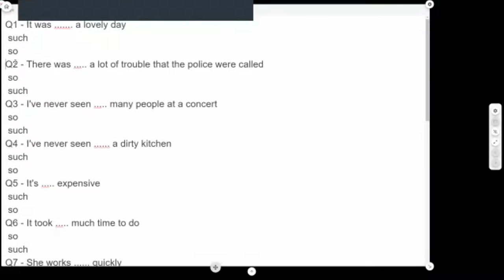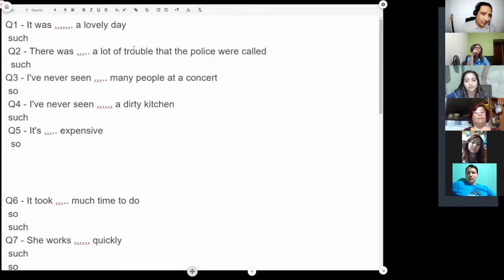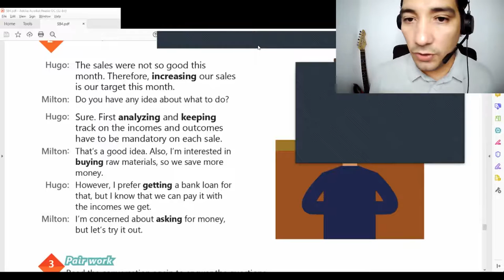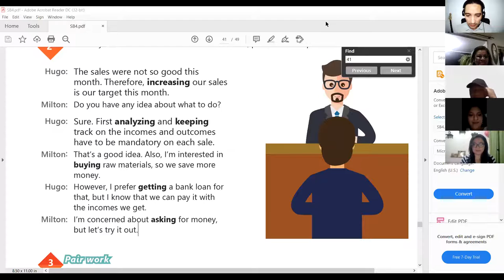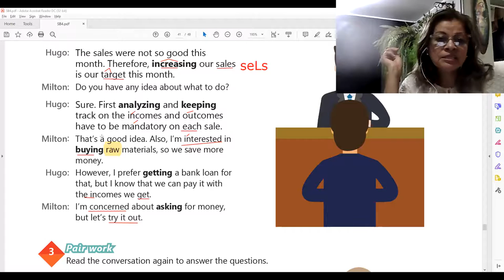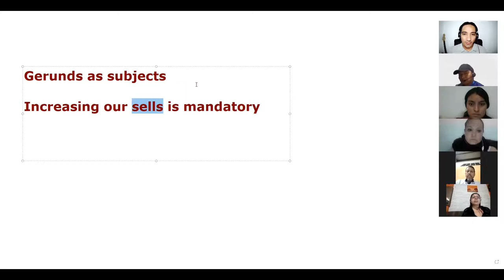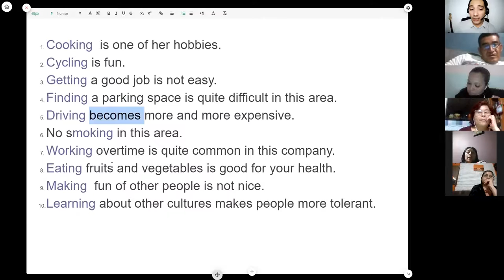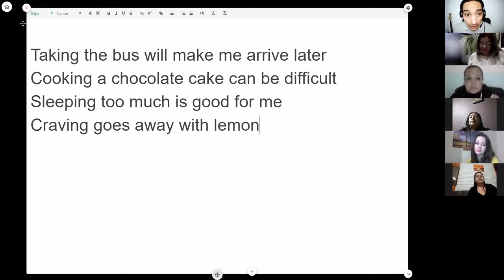Ingles Corporativo-Videoconferencia #18 How to use gerunds